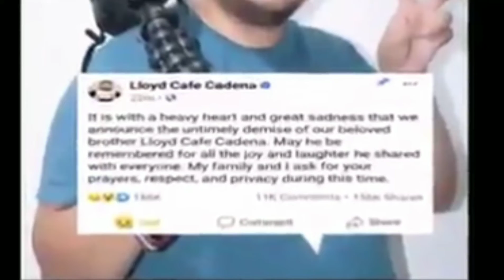DAHILAN NG PAGKAMATAY NI Lloyd cafe cadena Paalam idol RIP